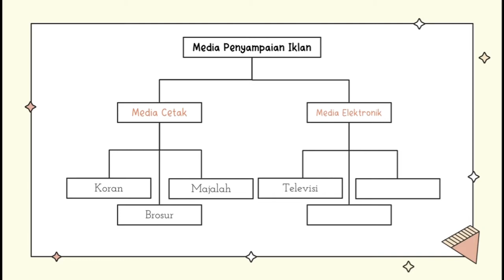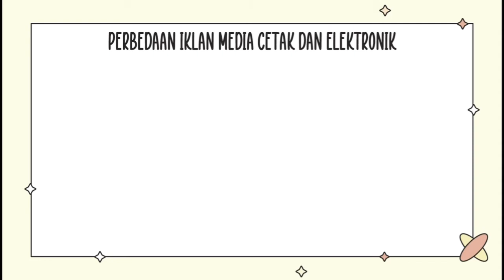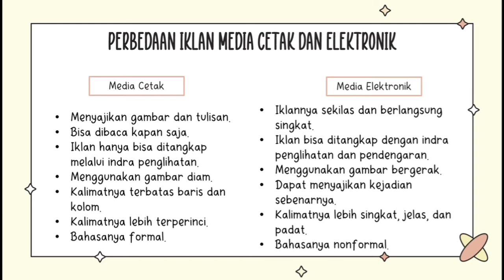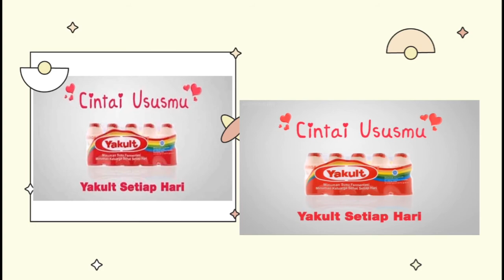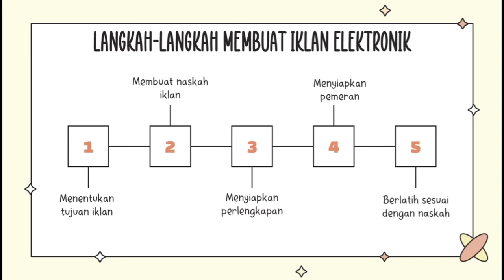Tema 3 Sub Tema 2 Kelas 5 Bahasa Indonesia-Perbedaan Iklan Media Cetak dan Elektronik